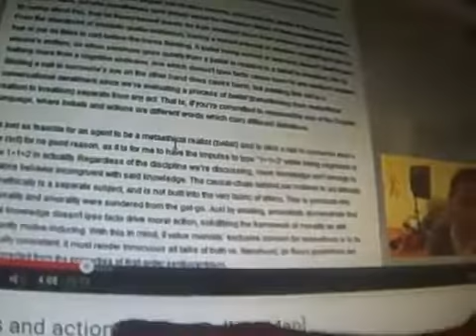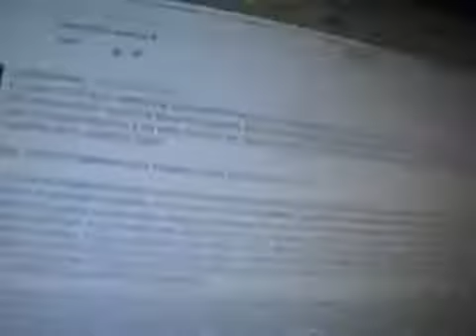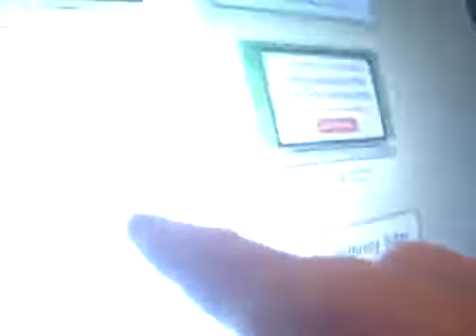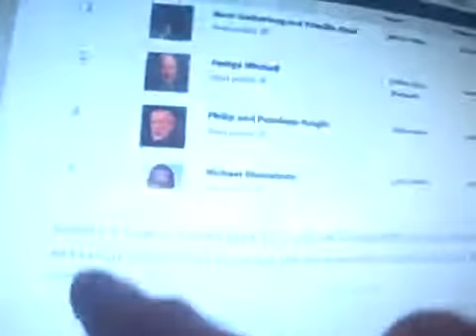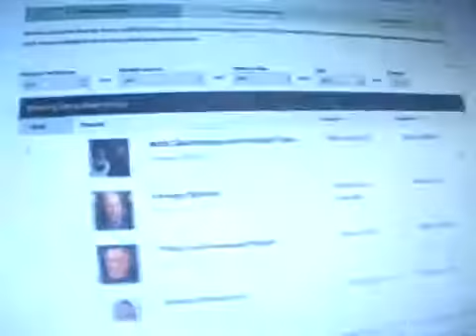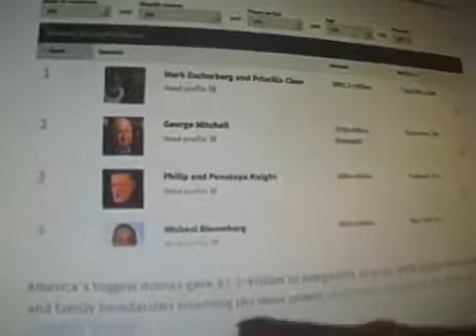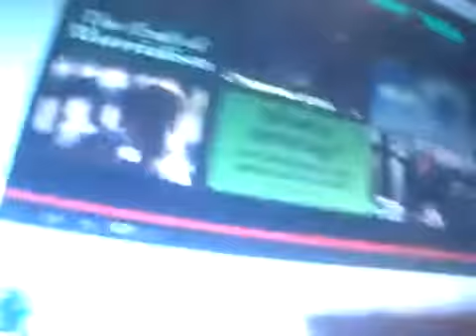Hypermetaismolgy YouTube 360p